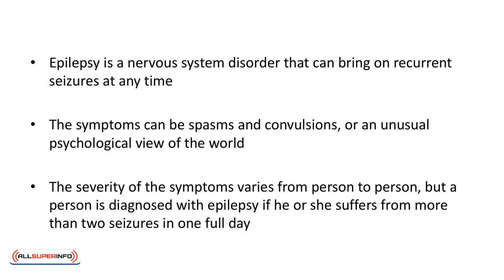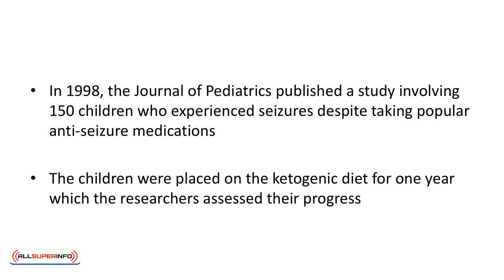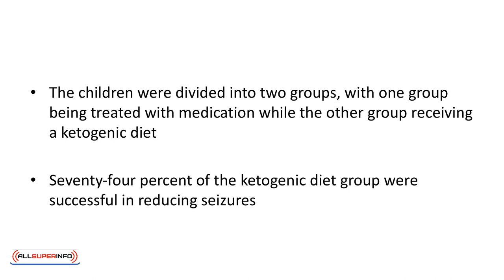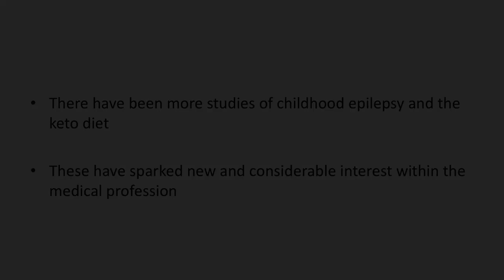Video 5 Keto Diet & Epilepsy